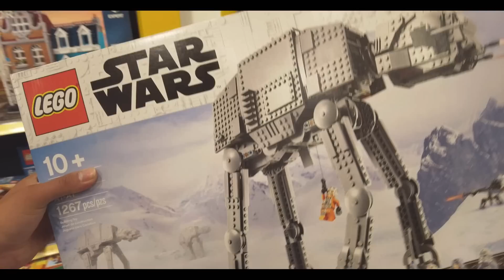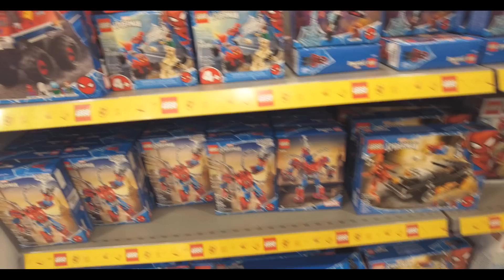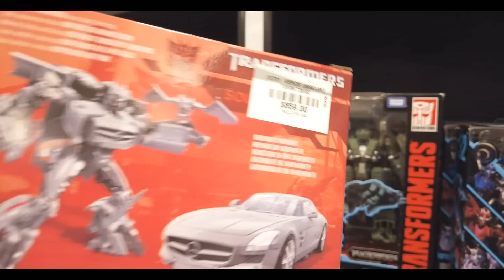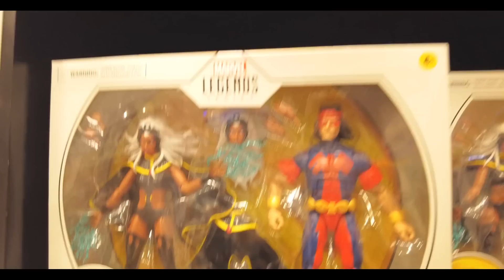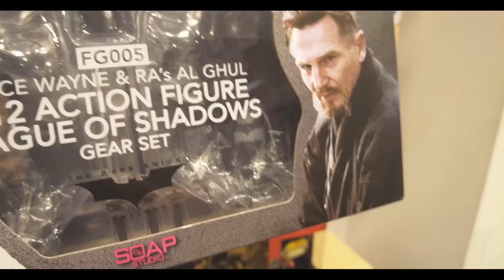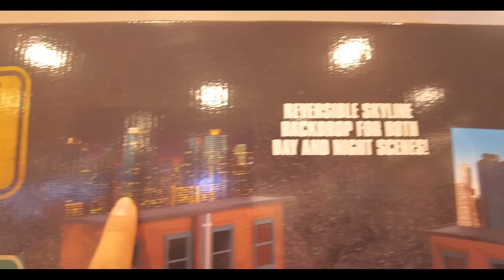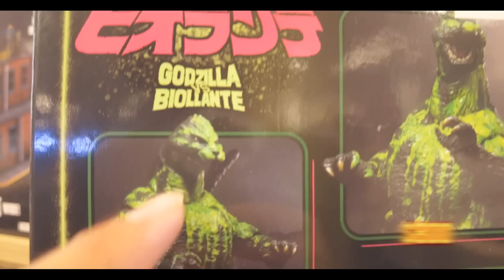CACERÍA: Buscando lo Nuevo en la Juguetería | El tio pixel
¡Bienvenido al Tio pixel! Acompáñame a una cacería de juguetes a buscar lo nuevo de Mega Construx, Hot Wheels, Lego, Transformers Studios Series, Star Wars Black Series y Marvel Legends que ha llegado a juguetilandia de Walmart. ¡Que comience la aventura!